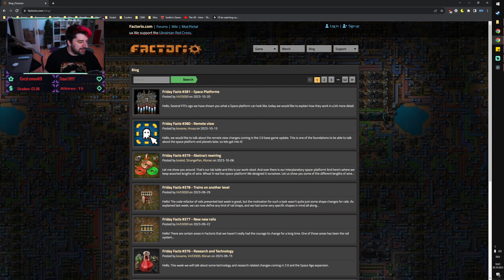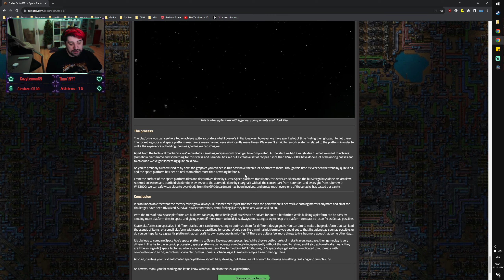!!! FINALLY: SPACE PLATFORMS !!! | Factorio Friday Facts #381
Factorio Friday Facts 381 - Space Platforms